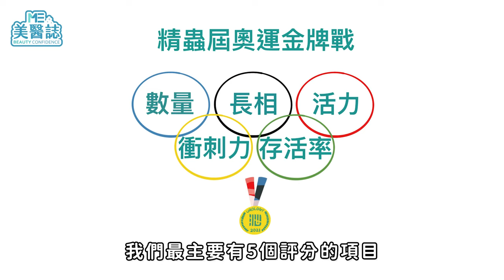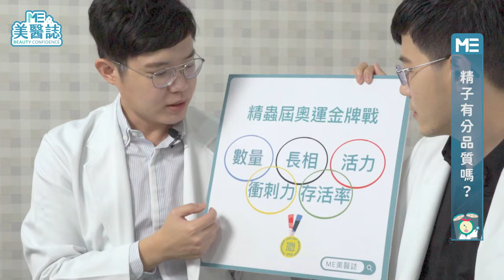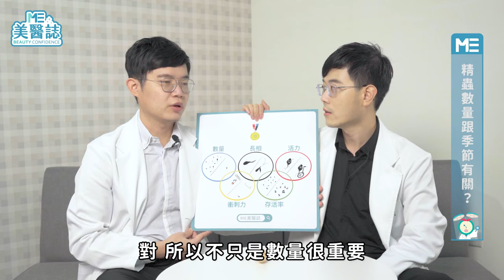私密處｜精液迷思大破解！可樂、手機電磁波會殺精？精蟲奧運盃帶你看怎樣的精子才是「精中之精」！ft. 泌尿科陳偉傑、羅詩修醫師【ME美醫誌】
每「發射」一槍，就有約1～2億精子誕生，在這數億顆精子中，究竟什麼樣的精子才能成功「達陣」，成為受精卵呢？現代人生活壓力大、日夜顛倒作息亂，好不容易財富自由，想和伴侶生小孩豐富生活，這時候才發現自己的精液竟是空包彈？不想讓噩夢成真，就趕緊來看陳偉傑、羅詩修醫師告訴你精蟲的小知識！

各節重點：
00:00 精彩片段
00:26 精蟲有分品質嗎？
03:03 精蟲數量跟季節有關？
04:40 其他影響品質的問題
07:23 一問醫答Q&A

延伸閱讀：
陰莖｜塑化劑影響GG發育？老一輩都是驚人巨根？台灣男性陰莖平均長度大公開！ft.泌尿科陳偉傑、羅詩修醫師【ME美醫誌】
特輯｜這次不衛教！分享那些年醫師念念不忘的案例們！陰莖大到竟獲頒醫師證書？蕁麻疹起因是心愛毛孩？ft.醫師群（沈彥君、李存昌、唐豪悅、陳眉穎、陳偉傑、許漢忠、羅詩修）【ME美醫誌】